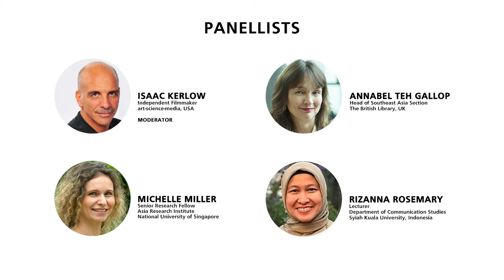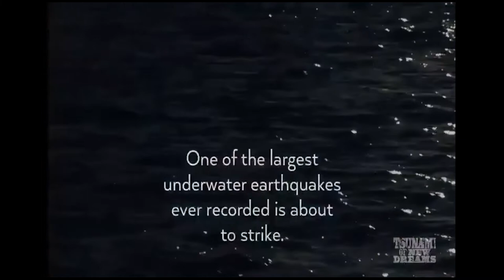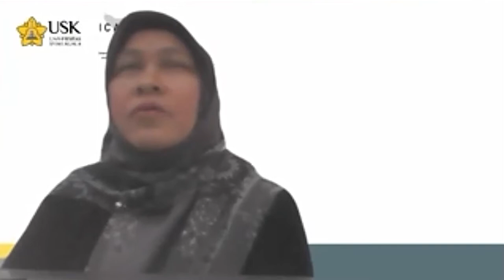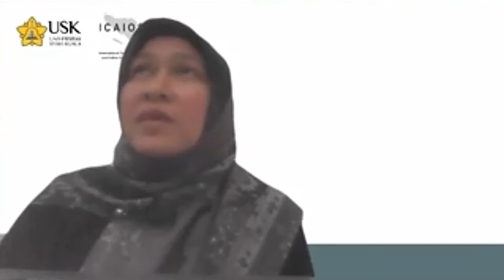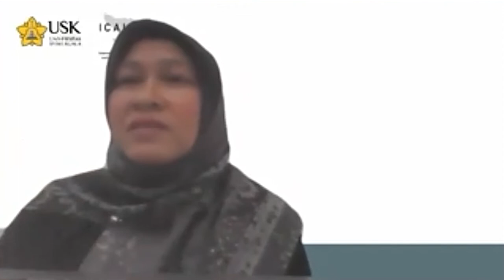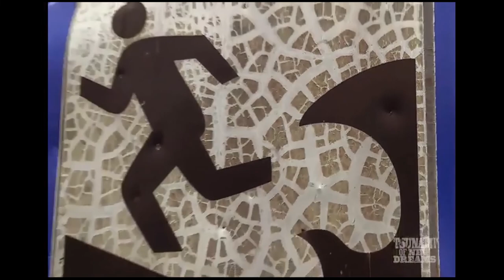ARI20 ANNIVERSARY ROUNDTABLE SERIES – Representing Disasters from the Inside Out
SYNOPSIS
In just a few hours the 2004 Indian Ocean tsunami devastated the community and the region. The scale of the devastation practically brought the civil war in Aceh Province, Indonesia, to an end. A discussion of any disaster of such dimensions is fraught with human, social, political, scientific and religious issues.

The most common way of describing a disaster is with statistical data that can be easily understood in an international context. Such quantitative information typically includes casualties, cost of the damage, reconstruction funds. Comparing a particular disaster to others in the context of similar historical disasters is also a common approach.

The individual reflections of disaster survivors can be informative and revealing of how the community mitigates or amplifies the impact of a disaster.

Using the documentary Tsunami of New Dreams as a case study, this roundtable examines methodologies and techniques for investigating a disaster from the inside out, putting qualitative information aside and focusing on testimonies from the local community that are meaningful in their local context and traditions. Insights gained from this approach can be useful to minimize the impact of future disasters.

The roundtable will emphasize the strong partnership with our local Acehnese partners, interviewing best practices for independent documentary filmmaking, and bringing social science and cultural explorations to a wider audience.

Moderator:
Prof Isaac Kerlow | art-science-media, USA

Speakers:
Dr Annabel Teh Gallop | The British Library, UK
Dr Michelle Miller | National University of Singapore
Dr Rizanna Rosemary | Syiah Kuala University, Indonesia